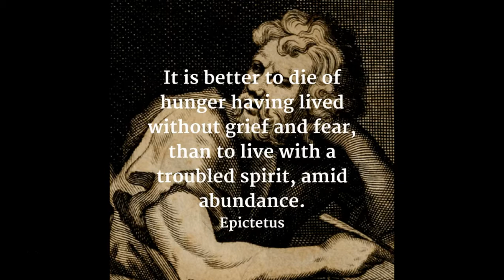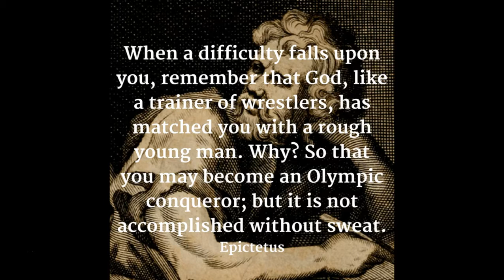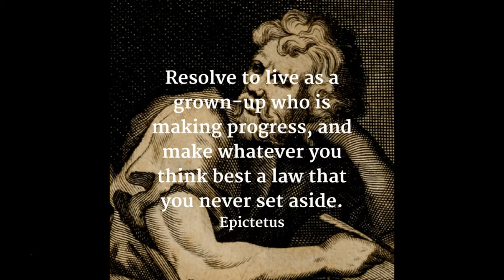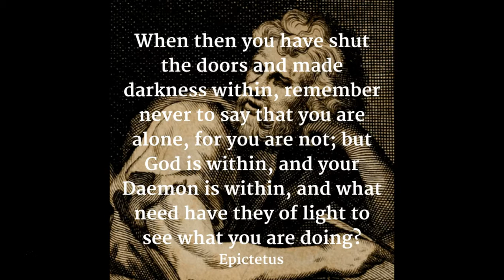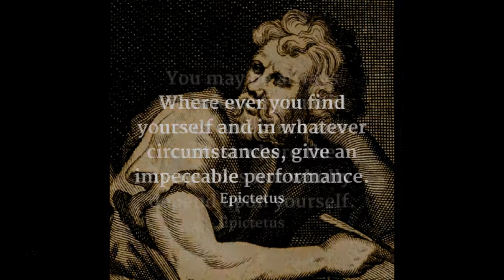25 Epictetus Quotes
25 Epictetus Quotes!

SOCIAL MEDIA!